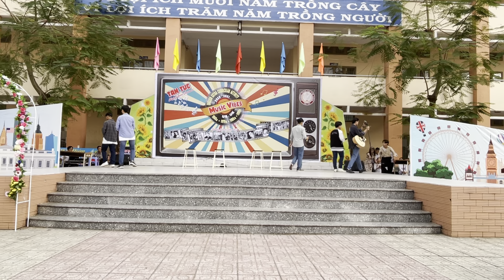Gala TA 2021: My love - 11B7